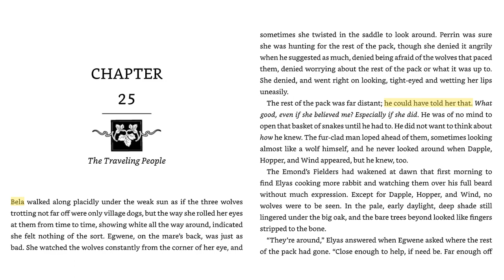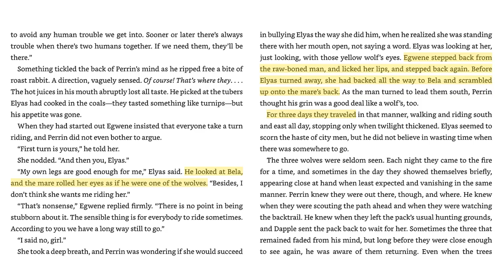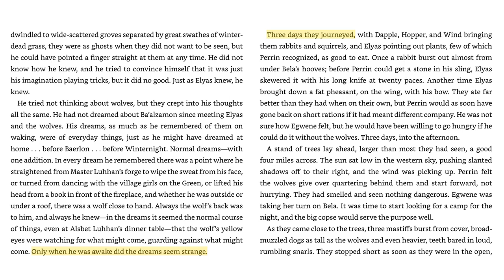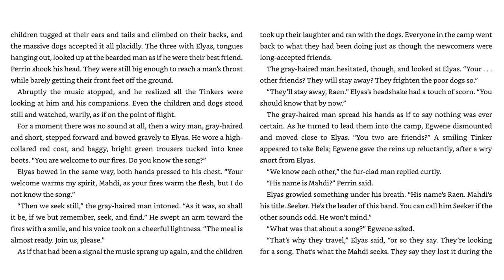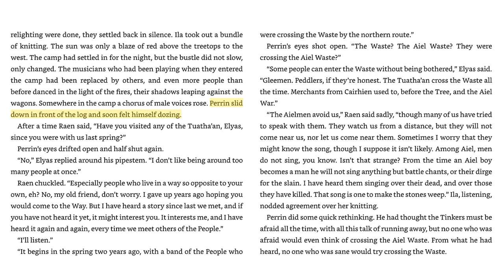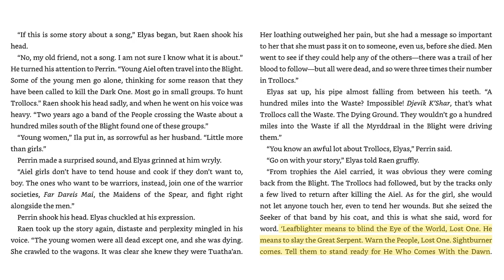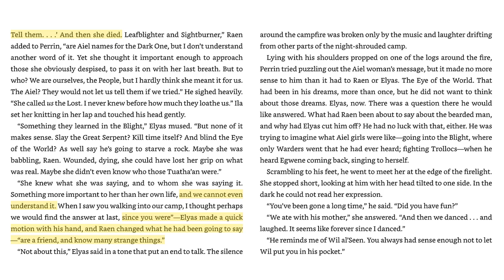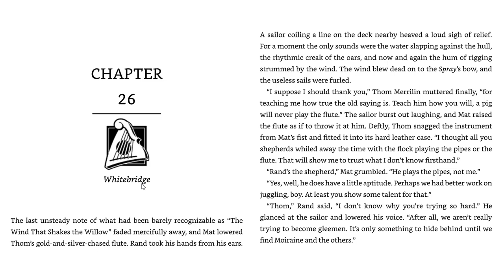Fantasy Noob reads Wheel of Time - Chapter 25 Eye of the World - The Traveling People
In which Jeff geeks out about all the new people and cultures while Steve finds himself getting a bit impatient, plus the king of all Robert Jordan ellipses!